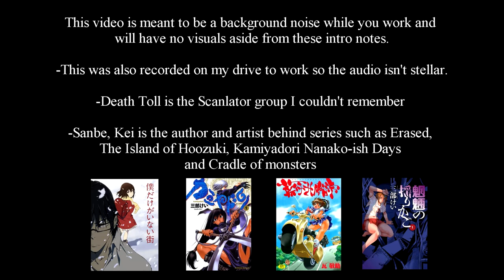Ramble: Sanbe, Kei The author behind Erased and Cradle of Monsters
Really enjoyed this style, though I will admit the audio needs work.